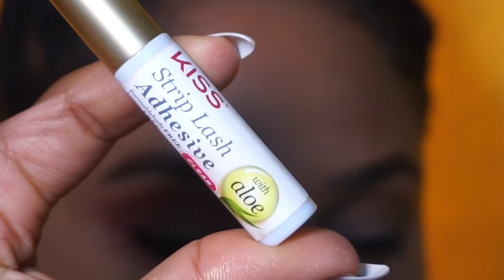SOFT FALL LOOK | FEAT BH COMETICS X ITSMYRAYERAYE PALETTE | JOMICHELLEPRO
MAKEUP DETAILS

FACE & EYESHADOW PALETTE: ItsMyRayeRaye - 21 Color Eyeshadow, Highlighter & Contour Palette

FOUNDATION: REVLON PhotoReady Insta-Filter Foundation

MAKEUP SPONGE: REAL TECHNIQUES Miracle Complexion Sponge Set

CONCEALER: MAYBELLINE Instant Age Rewind Eraser Dark Circle Treatment Concealer